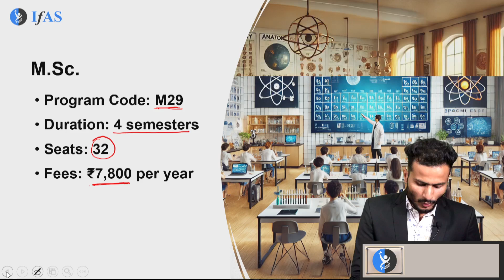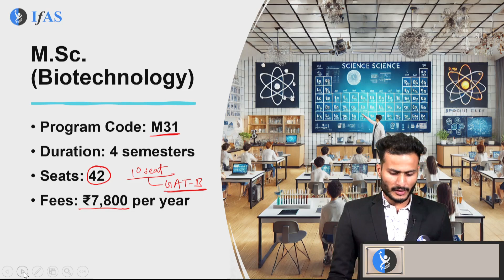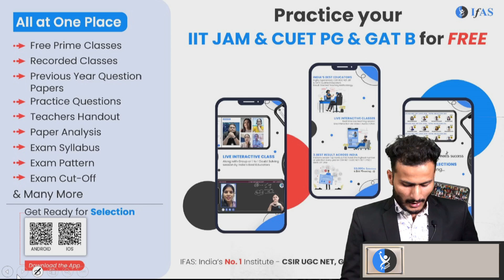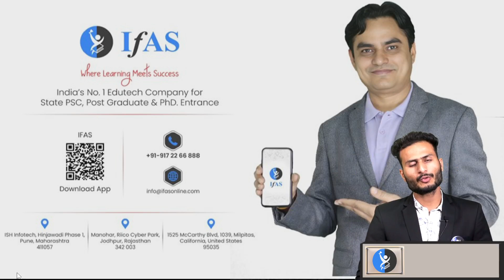Jamia Millia Islamia University Full Details - MSc Seats, Fees & Courses Offered | CUET PG | IFAS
Are you looking for Jamia Millia Islamia University all details on MSc seats, fees, and courses offered? This video provides all the details about Jamia Millia Islamia University, covering everything you need to know for your CUET PG preparation.

We will cover Jamia Millia Islamia University MSc Bioscience seats and the fees structure, along with the MSc Microbiology seats and fees at Jamia Millia Islamia University. If you're interested in MSc Biochemistry or Biotechnology, we’ll break down the MSc Biochemistry seats and fees as well as the MSc Biotechnology seats and fees.

Additionally, this video provides insight into CUET PG Microbiology, CUET PG Biochemistry, CUET PG Plant Biotechnology, and other CUET PG courses like CUET PG Life Sciences, Zoology, and Botany. Get all the information about Jamia Millia Islamia University to help you make informed decisions for your MSc admission.

Dear Aspirants,
To get detailed free counselling session, you can fill the form 👉:

Points Covered in this video:
00:00:00 Jamia Millia Islamia University Full Details Introduction
00:00:54 MSc Biosciences Seats & Fees
00:01:56 MSc Microbiology Seats & Fees
00:03:35 MSc Biochemistry Seats & Fees
00:04:05 MSc Biotechnology Seats & Fees
00:05:32 Exclusive Recorded Course for CUET PG Microbiology, Biochemistry, Plant Biotechnology, Life Sciences, Zoology & Botany
00:06:11 Exclusive Test Series
00:06:28 FREE Practice
00:06:44 Best Result